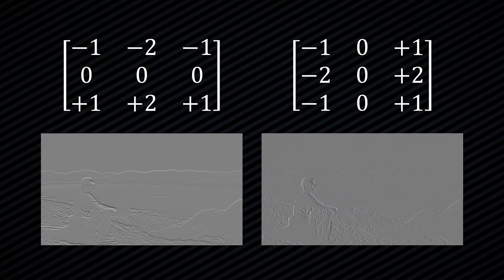Seam Carving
Need to alter the aspect ratio of an image? Look no further!

Seam Carving for Content-Aware Image Resizing
Shai Avidan and Ariel Shamir
July 2007

RIT, IMGS-362
Image Processing & Computer Vision II